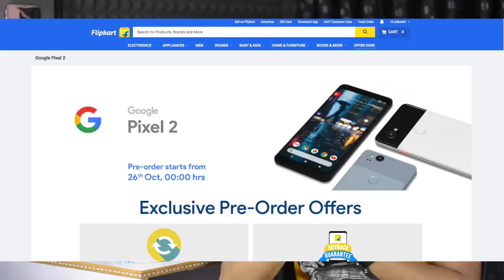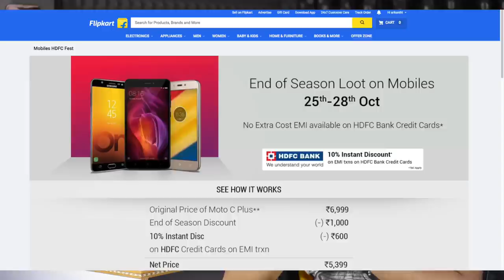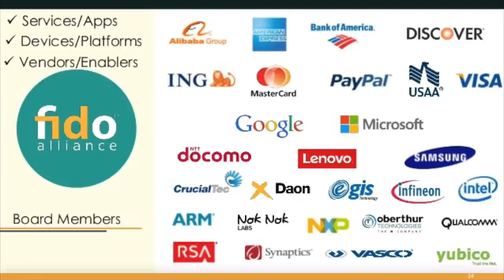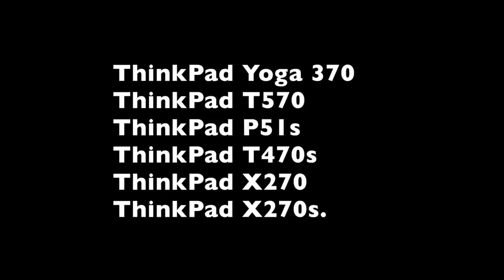technews#97 Nokia 8 Oreo,Lenovo & intel Fido,Sony a7RIII,Airtel Volte,Google Pixel2 Prebookings.mp4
Flipkart end of season sale
Support me :)
my tripod
intromusic credits
artist credits:
▽ Follow DEAF KEV